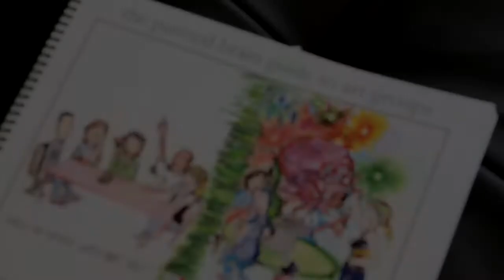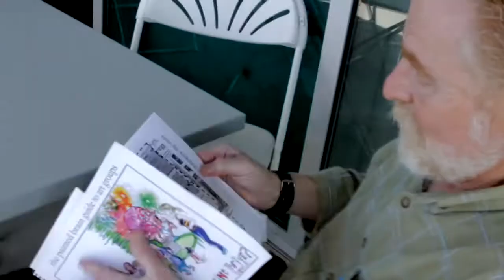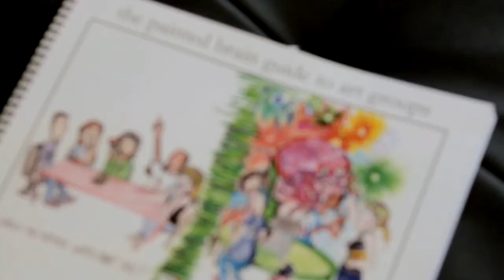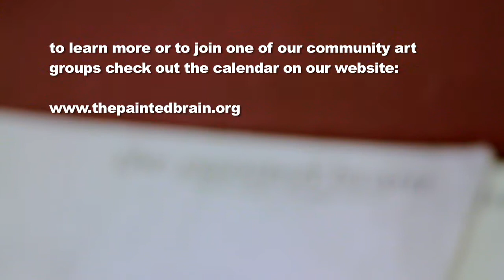Painted Brain's Mental Health Arts Workshop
Dave Leon, LCSW, and founder/director of the Painted Brain explains the real purpose of the art group. Special thanks to Owning My Own Truth and director Tina Robinson for co-hosting this workshop.